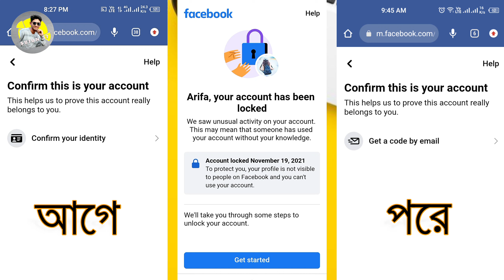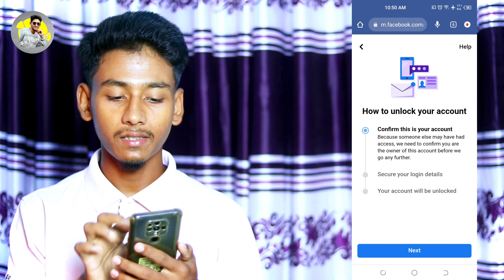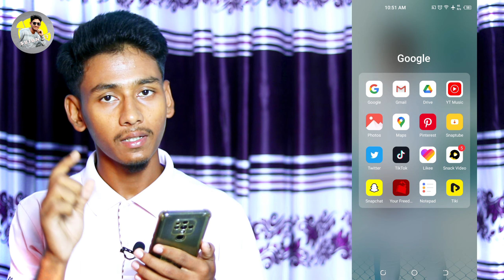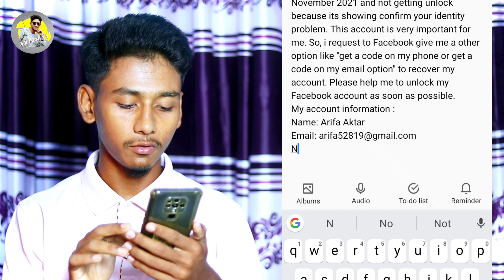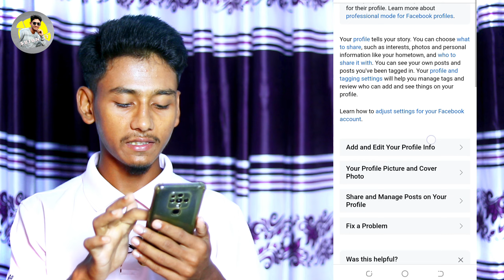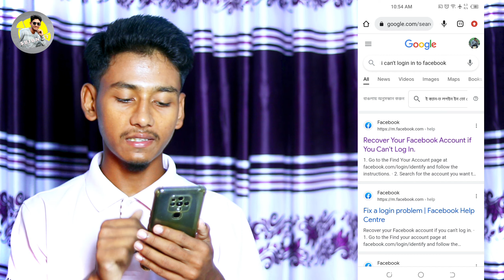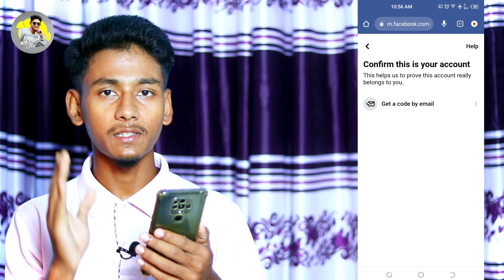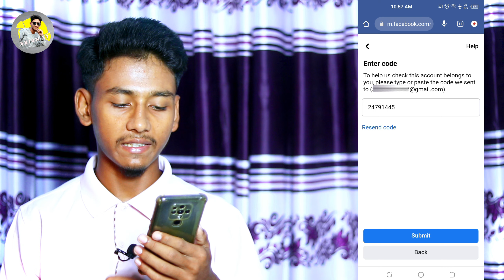facebook account locked how to unlock | fb lock account unlock without id card | Fb Unlocked 2023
In this video I have shown how to unlock locked Facebook ID without confirming your identity. First of all, you have to appeal to Facebook to send code option to Gmail or number to confirm your identity instead of code option. Then confirm your identity from Facebook by giving code option to Gmail or code option to number. Then you can unlock your ID very easily by sending the code to Gmail or number. Thank You.

**Appeal text**
My Facebook Account Has been lock. and not getting unlock because its showing confirm your identity. This account is very important for me. So, i request to facebook given me a other option like "get a code on my phone number or get a code on my gmail" to recover my account. Please help me to unlock my account as soon as possible.
My Account Information:
Name:
Gmail:
Number:
Birthday:

১। ফেসবুক আইডির টু-ফ্যাক্টর সমস্যার সমধান
২। লক আইডি আনলক
৩। হ্যাক আইডি রিকোভারি
৪। সাসপেন্ড আইডি রিকোভারি
৫। নাম এবং জন্ম তারিখ পরিবর্তন
৬। ফেসবুক ফলোয়ার
৭। অ্যাক্সেস রিমুভ
৮। ফেইক কপি রাইট রিস্টোর
৯। হ্যাক পেইজ রিকোভারি
১০। ফেসবুক, ইন্সটাগ্রাম ডিসএবল

নোটঃ দয়া করে জিমেইলে আপনার সমস্যার বিস্তারিত জানান। সমস্যা সমাধান যোগ্য মনে হলে জিমেইলের মাধ্যমে জানানো হবে।